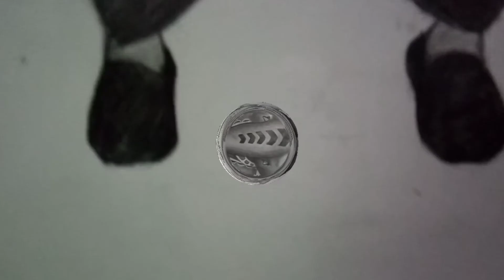artcreation Bal Ganesh sketch 🔥❤️